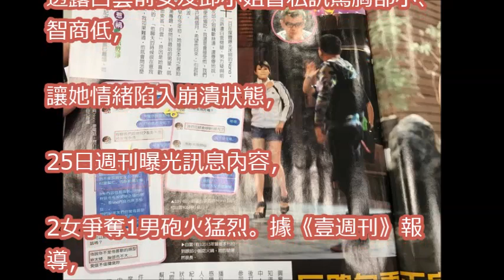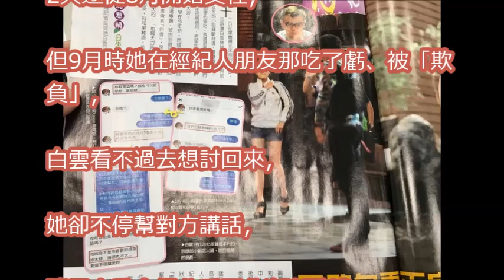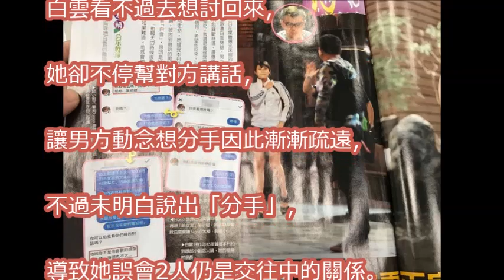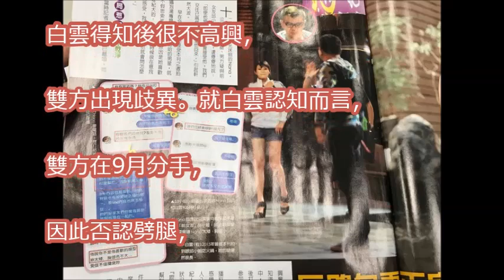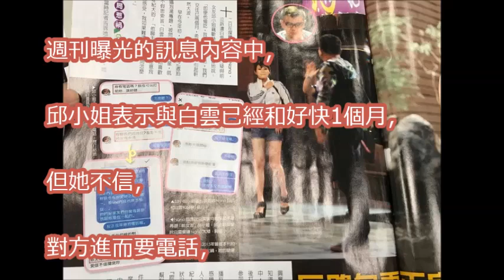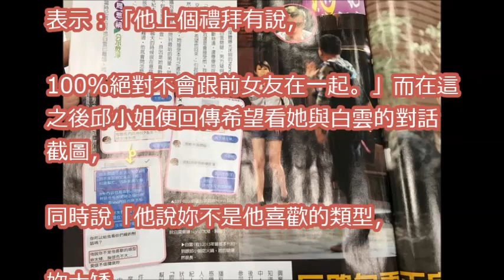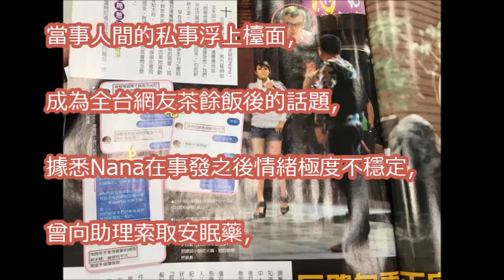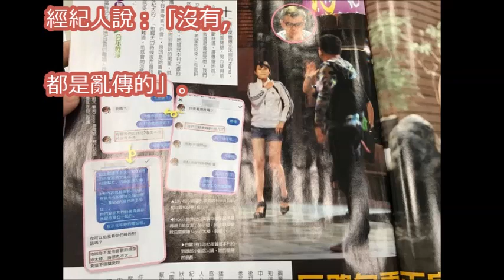白雲正宮曝光 私訊Nana「太矮胸部小」對話截圖流出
Nana道歉記者會泣不成聲！多次向白雲致歉　求憲哥：「不要再罵我」｜三立新聞網SETN.com

Nana爆哭十分鐘控訴！遭白雲前女友私訊譙：奶小男生不會喜歡｜三立新聞網SETN.com